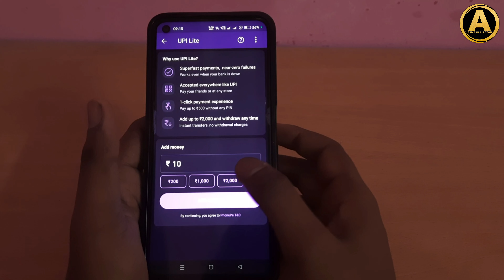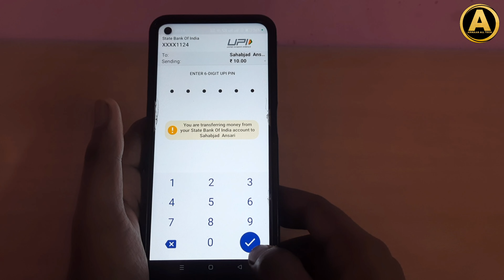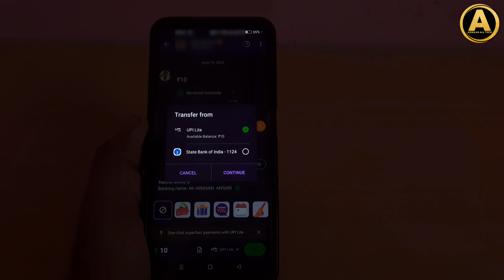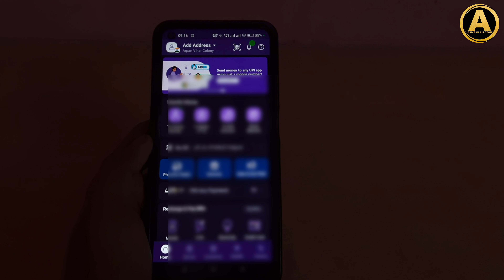Phonepe bina upi pin dale payment kaise kare | Phonepe pinless Payment kaise kare